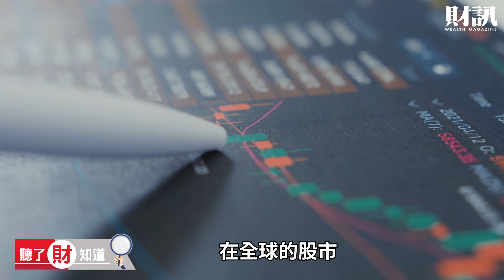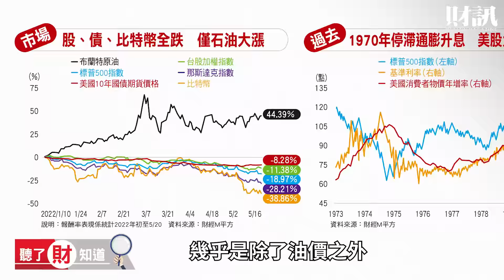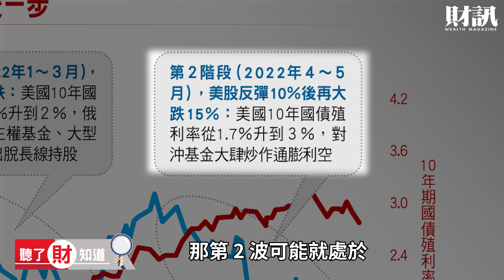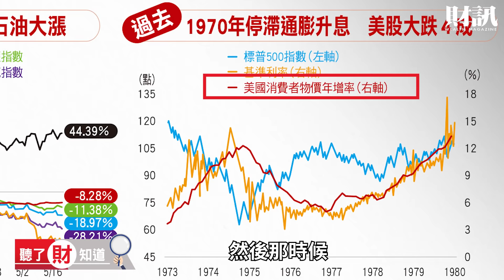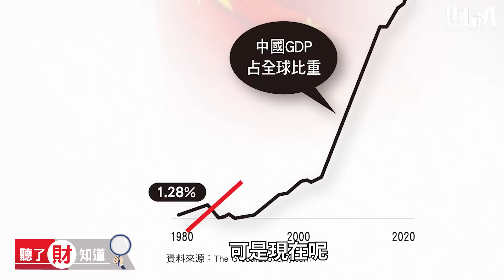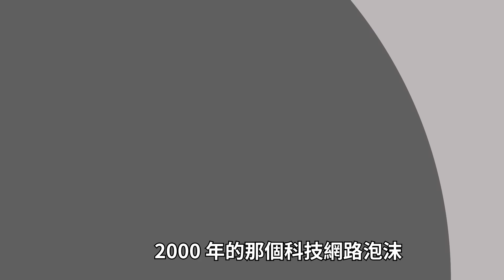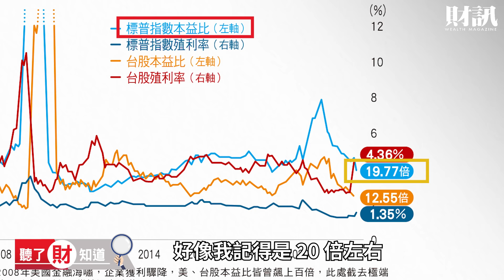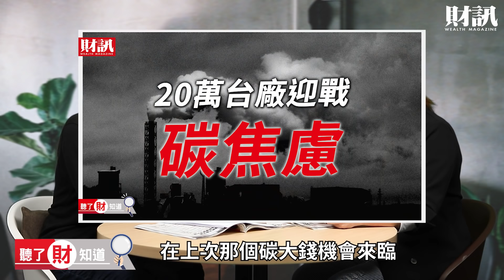搶反彈注意這些訊號 一次看懂空頭市場真相｜聽了財知道《Wealth Known》EP87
物價飆漲、經濟停滯的「停滯性通膨」來襲，最好的期待是軟著陸，做不到就陷入經濟衰退。然而，股價跌深就是利多，投資人更應該把握台股反彈行情，累積小勝利為績效扳回一城。

《各節重點》
00:00 開場
00:38 停滯性通膨維持多久?
04:50 本次空頭與過去不同?
08:19 搶反彈注意這些訊號！
14:18 結尾

主持｜陳彥淳
來賓｜劉軒彤
企劃｜吳尚哲
攝影｜黃郁修
剪輯｜黃郁修